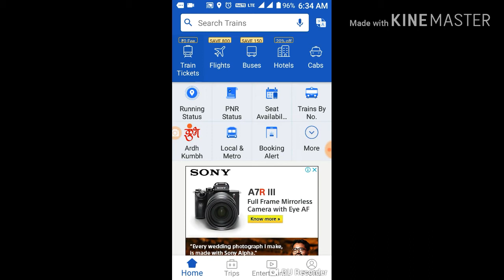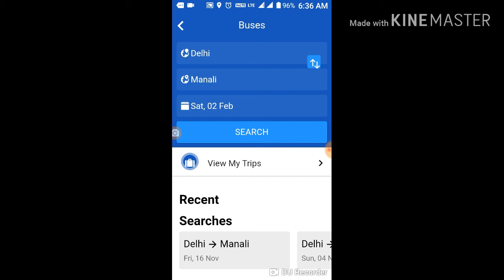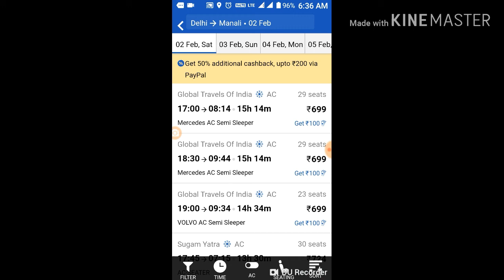Ixigo travel#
Thanks